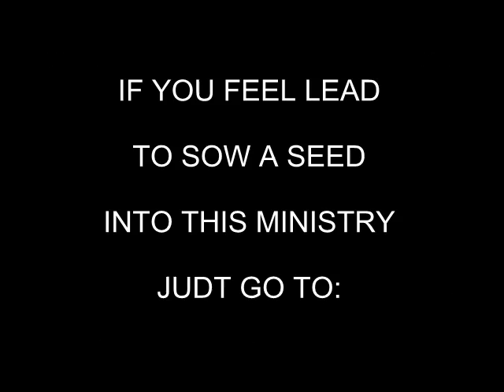WAYS TO GET OUT OF FEAR ; PASTOR ROCK EDMUNDS 8 28 2016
PASTOR ROCK EDMUNDS PREACHING THE WORD OF GOD!!